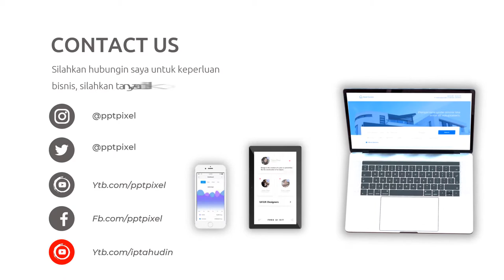Video Promosi Fashion, Wanita, Perempuan, Terbaik, Elegan, Modern, Simple, Trendy, Terkini, Menarik,